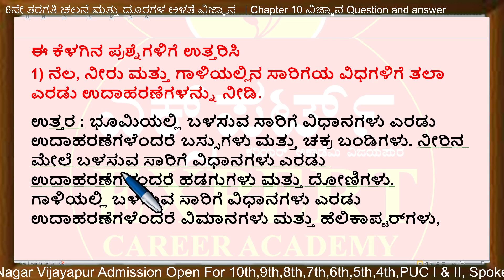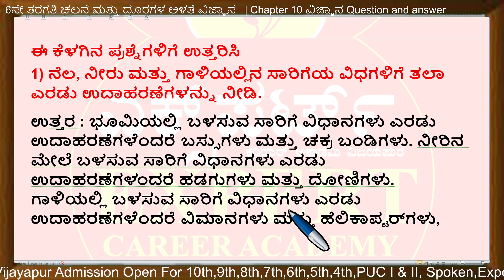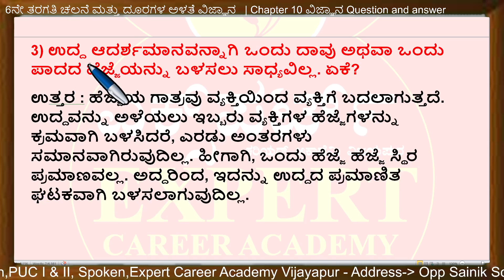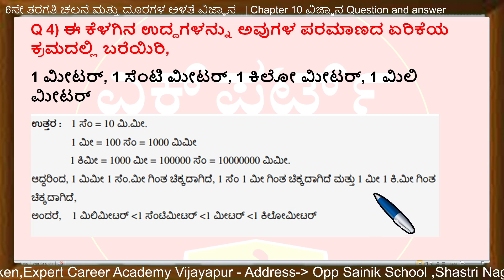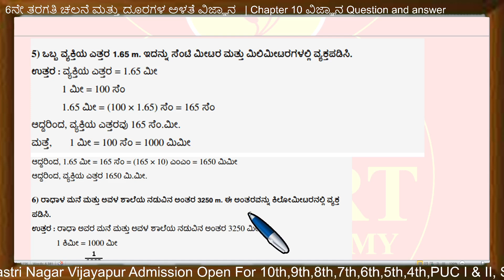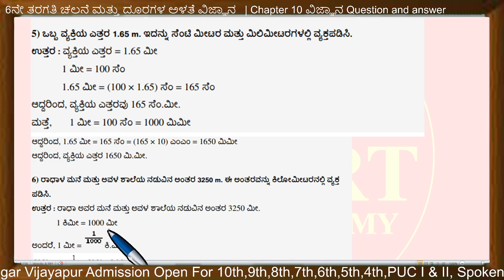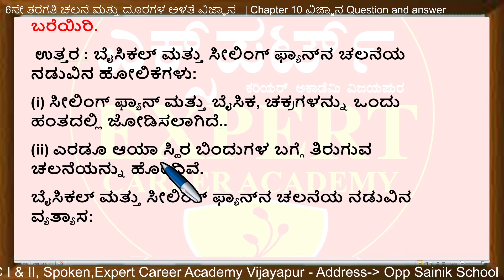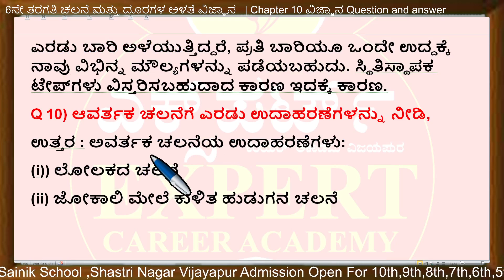6ನೇ ತರಗತಿ ಚಲನೆ ಮತ್ತು ದೂರಗಳ ಅಳತೆ | class 6 Chalane mattu dooragala Alathe | 6th science| mujawar sir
6ನೇ ತರಗತಿ ಚಲನೆ ಮತ್ತು ದೂರಗಳ ಅಳತೆ | class 6 ವಿಜ್ಞಾನ  | 6th Standard Science Chapter 10 | 6th science question and answer |

8th ಸಿರಿ ಕನ್ನಡ | 8th kannada |8 ನೇ ತರಗತಿಯ ಪಠ್ಯಪುಸ್ತಕಗಳ ಪರಿಹಾರ